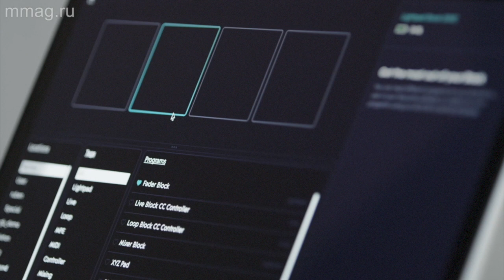ROLI Blocks - беспроводные контроллеры (общий обзор)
MusicMagTV представляет вашему вниманию перевод официальной презентации новой линейки беспроводных контроллеров ROLI Blocks